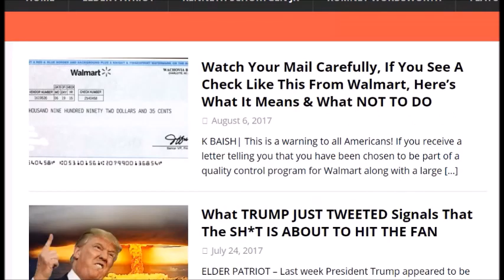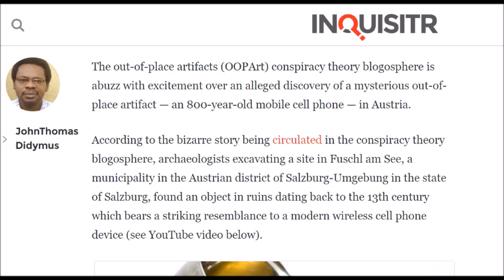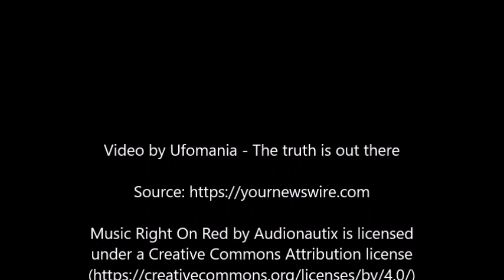800-Year-Old Cell Phone Found In Austria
Archaeologists in Austria have claimed that they have discovered an 800-year-old cell phone of alien origin.